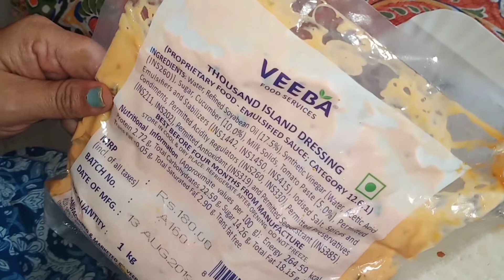Cold Sandwich 🥪 - Quick Five Minutes Snack / Tiffin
This cold cream cheese sandwich is everything you could ask for – filling, refreshing, tasty! An intelligent combination of juicy and crunchy veggies with cream cheese, herbs and spices, makes this sandwich an enjoyable treat.

Looking for a quick tiffin box recipe that your kid would just fall in love with? We have a perfect cold cream cheese sandwich that can be had for breakfast, evening snack and can even be packed and taken out while travelling.
Ingredients:

1 cup finely chopped cabbage, capsicum, carrots, cucumber
1 tbsp pizza seasoning
2 tbsp mayonnaise
1 tsp tabasco
1/4 tsp garlic paste
1 tbsp fresh basil
1 cup hung curd
1 & 1/2 tbsp ketchup
salt and pepper
bread slices